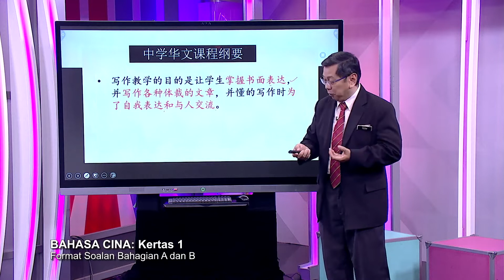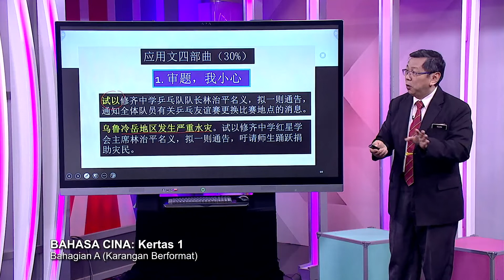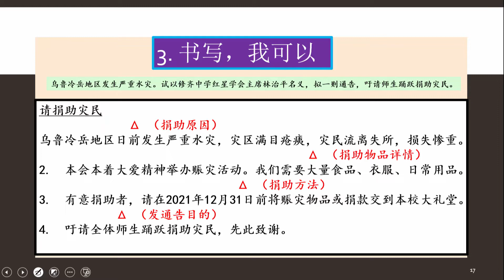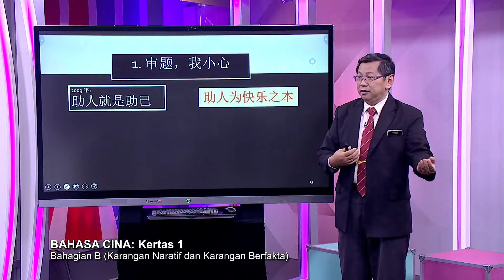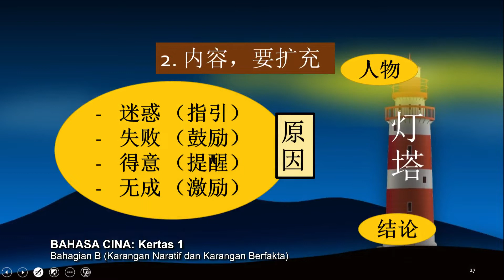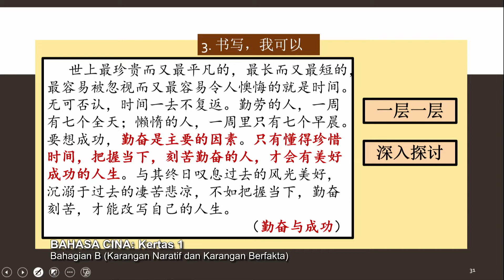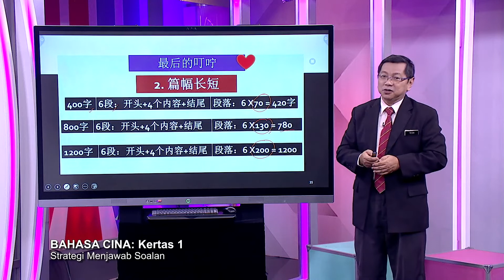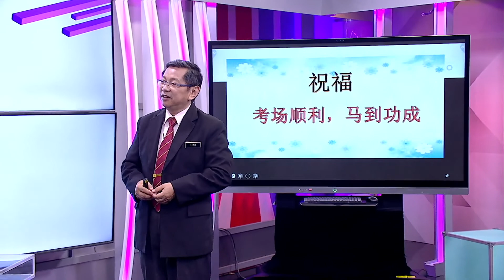DidikTV Sukses Spm 2021 Pecutan Ep 55